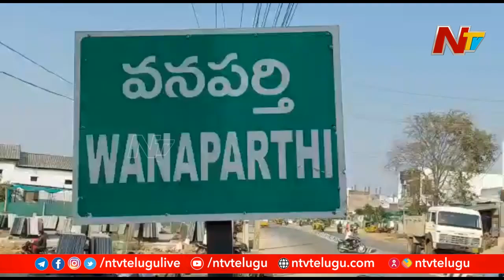వనపర్తి జిల్లా ప్రజావాణి కార్యక్రమంలో అదనపు కలెక్టర్ వేణుగోపాల్ పై చేయి చేసుకున్న వ్యక్తి | Ntv